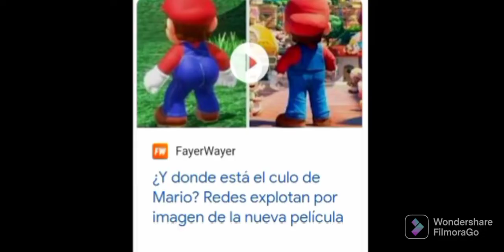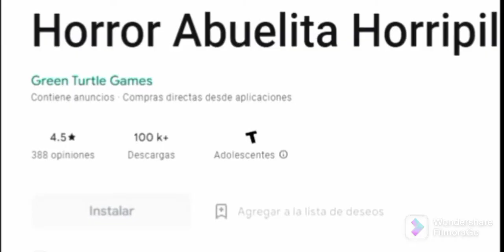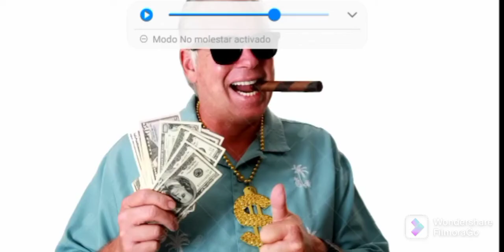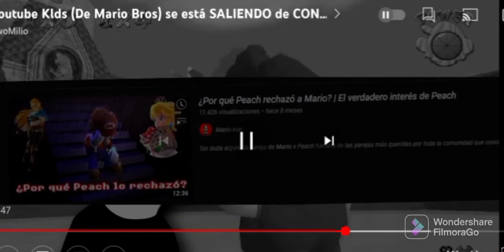videorreacción a twomilio "youtube kids fuera de control (mario bros)"